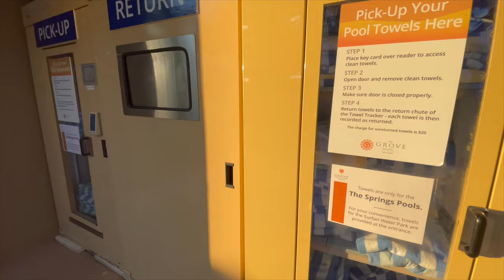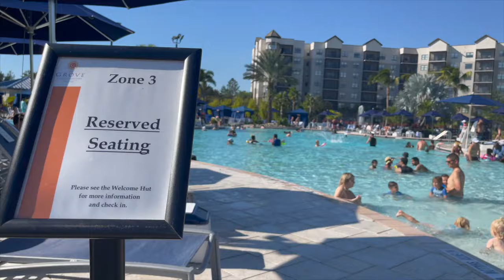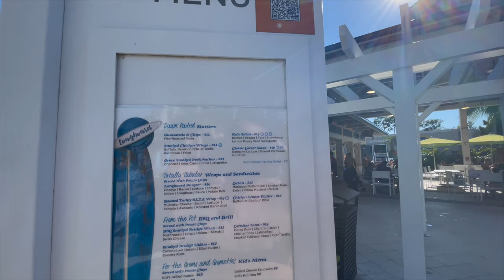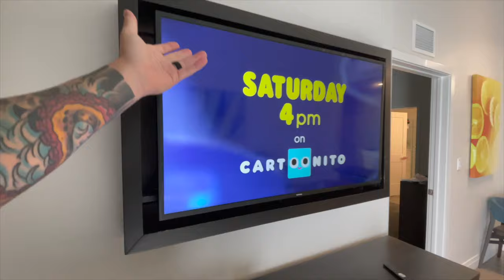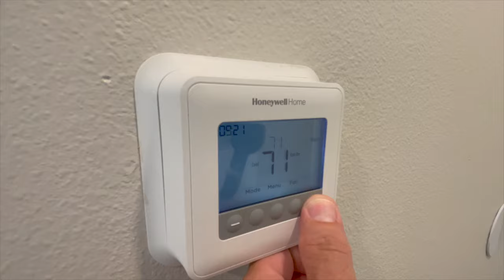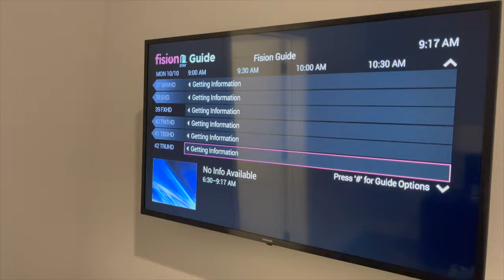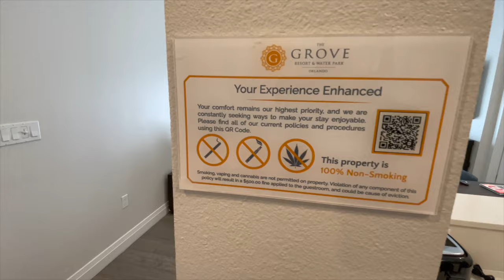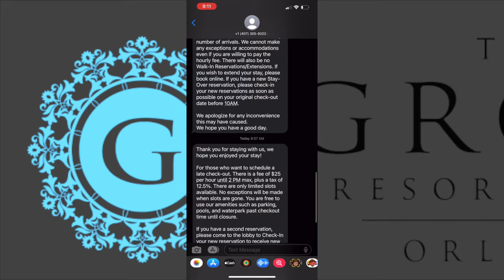The Grove Resort Orlando Full Review!!! (The GOOD and The BAD)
Well, we're back at it again. We got to check out The Grove in Orlando for the first time and we share our full review with you. Is this a place that we enjoyed? Is it somewhere you and your family will appreciate? Watch all the way through to get the good and the bad of this resort just outside of Disney Property.